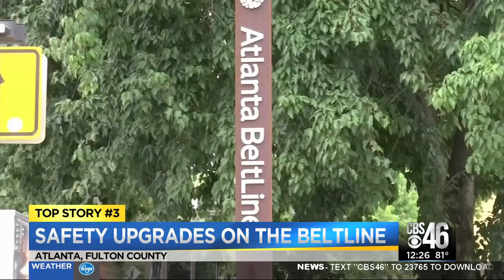TOP 3 STORIES: WEDS., JUNE 19